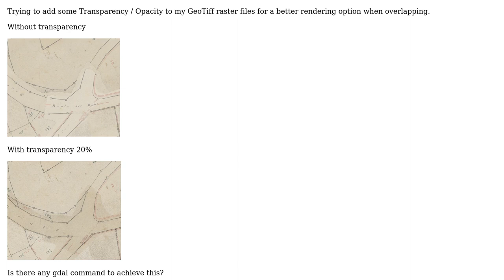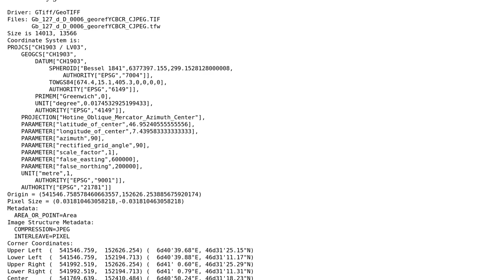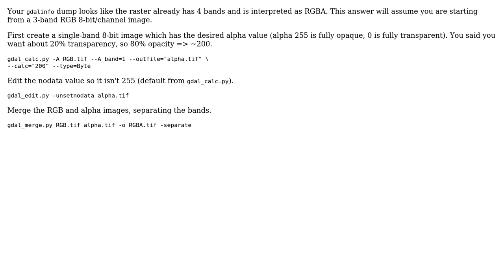GIS: Adding transparency to Geotiff files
With thanks & praise to God, and with thanks to the many people who have made this project possible! | Content (except music & images) licensed under CC BY-SA | Music | Images & others | With thanks to user Nono user Logan Byers and the Stack Exchange Network Trademarks are property of their respective owners. You are responsible for your own actions.